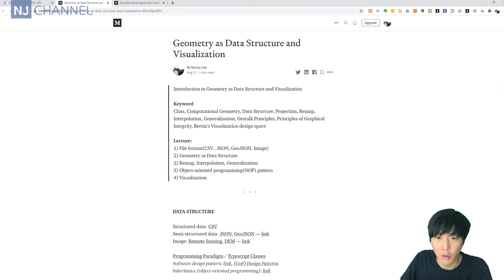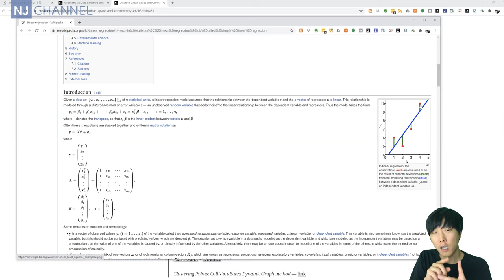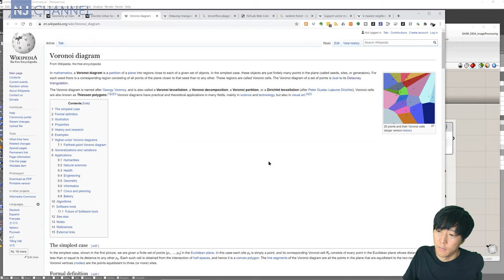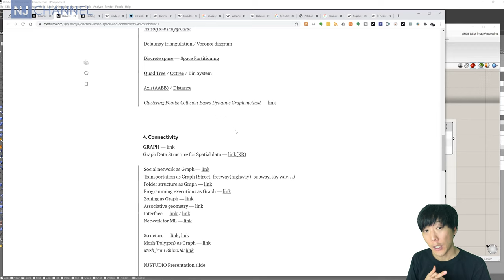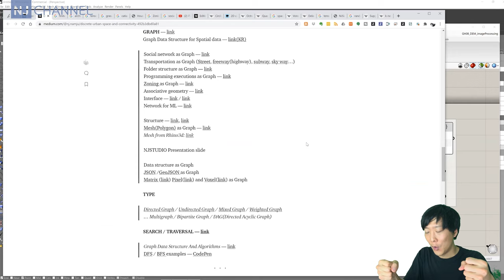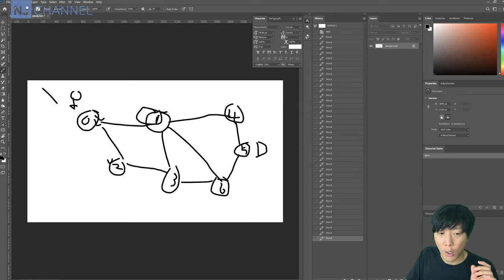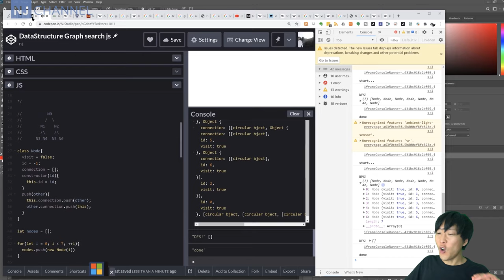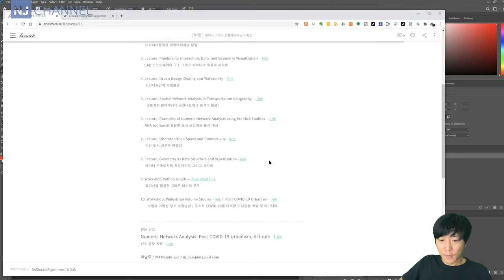[컴퓨테이셔널디자인 30] SA 7.0 Lecture 4. 이산 도시공간과 연결성 (그래프)/Discrete Urban Space and Connectivity (Graph)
SA 7.0 Unit 2의 수업의 편집본입니다. 전체 내용이 궁금하시면, 아래의 링크를 참조해 주세요!
00:01 - Graph
01:13 - 학습 목표
01:50 - 공간정보 / Graph / Pixel(Matrix) Voxel
04:48 - 공간 분할 / Partition / Linear regression
07:28 - 질문 / NNA툴의 Linear regression과 Linear regression GD 차이
08:41 - 공간 분할 / KNN / SVM / Random forest / CNN
14:08 - 공간 분할 / Delaunay triangulation / Voronoi diagram
16:36 - 공간 분할 / Quad Tree / Octree / Bin System
19:47 - 클러스터링 / Clustering Points: Collision-Based Dynamic Graph method
21:49 - 연결성 / Connectivity / Graph / tree / folder
24:53 - 연결성 / zoning as graph / Associative geometry / interface / tensor graph / Network for ML
28:51 - 연결성 / Structure / Mesh(Polygon) as Graph
30:42 - 연결성 / file formats / JSON / GeoJSON
32:47 - 열결성의 타입 / Directed Graph / Undirected Graph / Mixed Graph / Weighted Graph … Multigraph / Bipartite Graph / DAG(Directed Acyclic Graph)
34:25 - 그래프 만들기 , 순전파 역전파/ Graph Build / forward propagation / backward propagation
39:35 - 그래프 탐색 / Graph Traversal / BFS / DFS
44:07 - 그래프 예제 / Numerical Geometry & Dynamic Utility / Third Place Paper
48:09 - 복셀 픽셀 맵 예제 / Volumetric Representations and Machine Learning
49:29 - 질문 / 점에 새로운 데이터를 추가 하려면?

감사합니다.